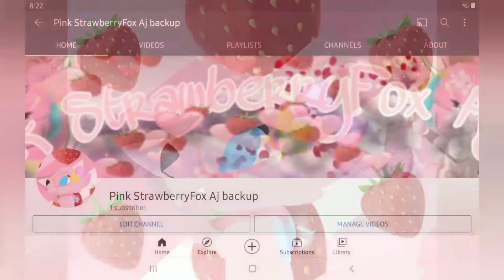good news and update ^^ (look at pinned comment for backup channel)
art is by Laney 174 sub to her or I'll steal all your pizza 🙀